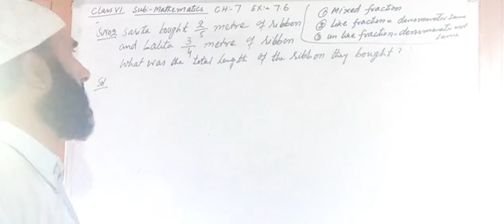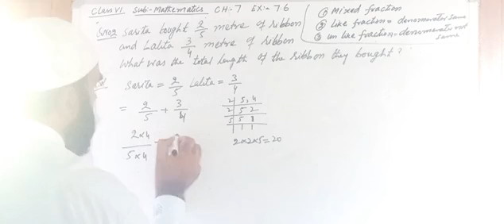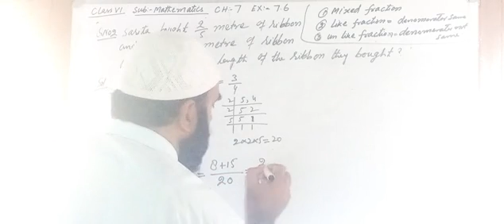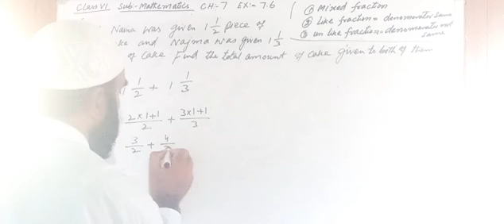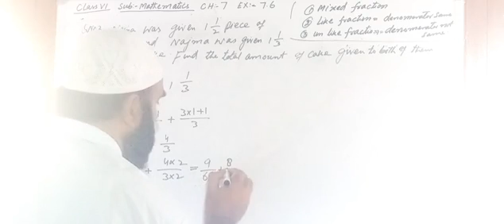Class 6th Mathematics CH 7 Ex 7.6 Q No 2